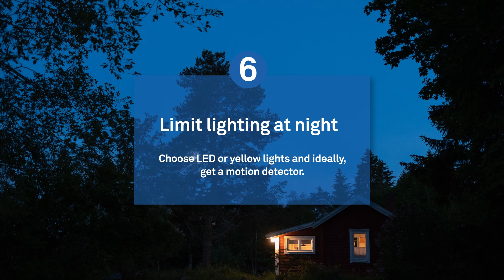7 tips on keeping mosquitos at bay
Practical tips for staving off mosquitoes, black flies and midges.